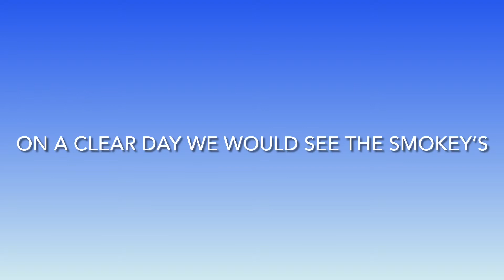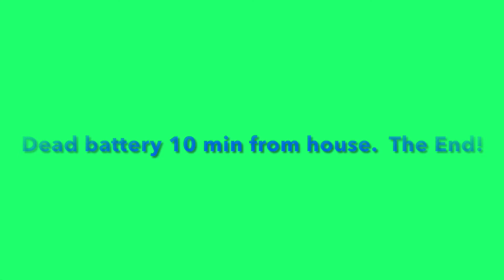Two Dogs Times Two!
Just a four and a half mile circuit.  The air was very cold, but the sun was hot, when the wind was still and I wasn’t going downhill.  I experimented by strapping my iPad on my chest and my backpack straps, and since it was such a hassle to undo it, decided just to leave my jacket on and make a short circuit back to the house instead of taking it off and continuing further.

I was surprised that I had already gone about 3 miles before I had any problem with dogs, but then had two encounters on the remaining mile and a half.